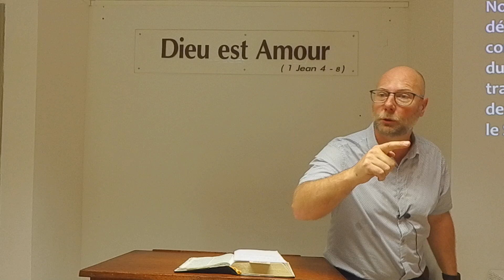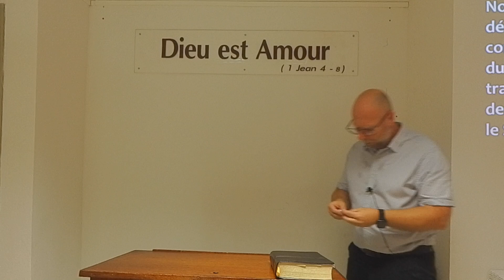Transformé par sa gloire